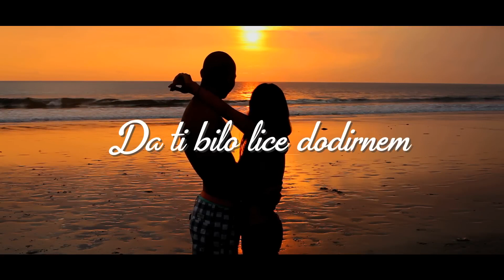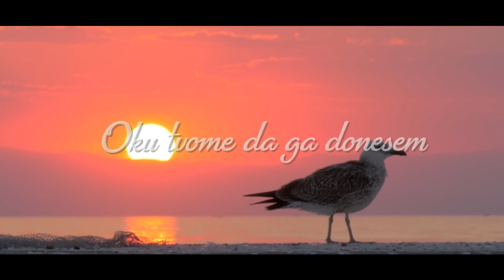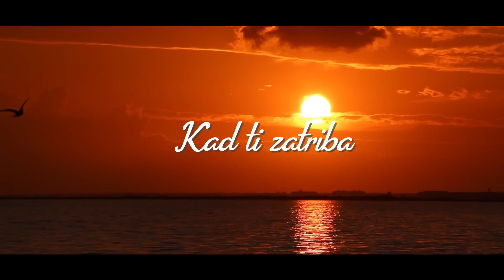Oliver Dragojević - JUBAV MOJA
Oliver Dragojević